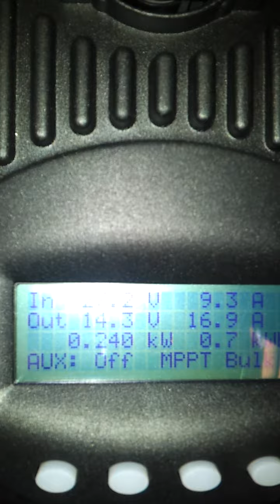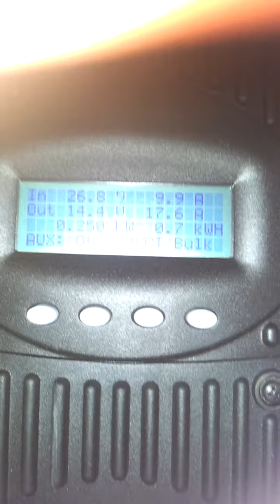controler mppt flexmax 60ah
controler made in USA 60Ah 150V pus pe 5 panouri 230w in paralel 7.8Ah detalii